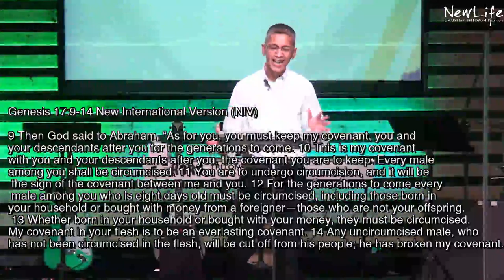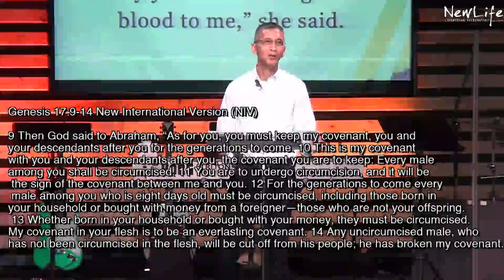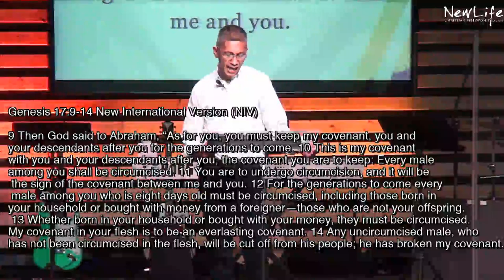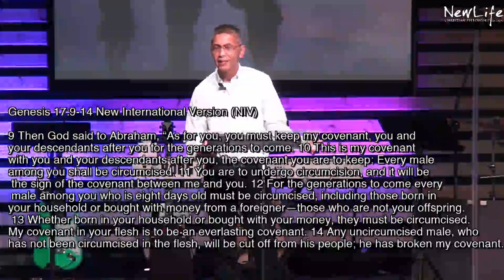A Bridegroom of Blood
Pastor Fil Digap
6/2/19
New Life Christian Fellowship Elk Grove CA